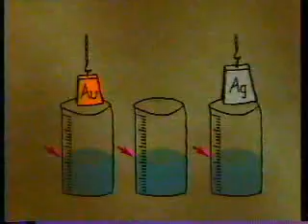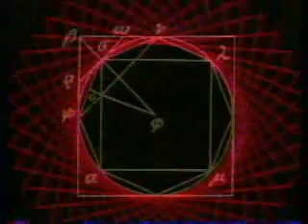Square One TV: Archimedes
Video from Square One TV about Archimedes with Beverly Mickins and Reg E. Cathy as Archimedes